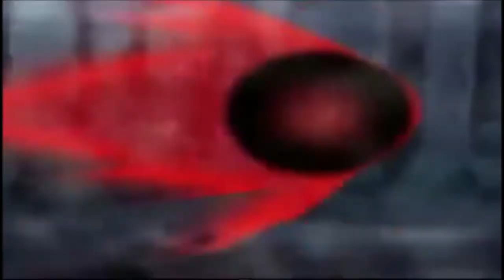HASHIRAMA e MADARA - Amizade e nascimento da folha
💬E COMENTEM o que acharam do vídeo.

Resumo do episódio 368:

HASHIRAMA e MADARA 👊🏽👊🏽✨💫👊🏽😑🐸🦊

Resumo:

Juntos, Hashirama e Madara fundaram a vila de Konohagakure. O líder da aldeia, chamado de Hokage, deveria representar a aldeia e zelar pelo seu bem-estar. Hashirama queria que Madara fosse esse líder. Tobirama ouviu sobre as intenções de seu irmão de deixar Madara se tornar o Primeiro Hokage e argumentou que a posição deveria ser escolhida democraticamente (Tobirama não confiava em Madara). Hashirama acabou ganhando a votação e se tornou o Primeiro Hokage.

Após a vitória de Hashirama, o relacionamento de Madara com seu clã azedou, e ele logo se tornou um pária em sua própria aldeia. Uma noite, ele trouxe Hashirama para o Santuário Naka, tornando Hashirama o primeiro forasteiro (do clã Uchiha) a ver a antiga tábua de pedra, que predisse uma profecia que afirmava trazer paz às terras se realizada. Madara revela que planeja deixar a vila para cumprir a profecia, Hashirama tenta convencê-lo a não ir, mas Madara vai embora mesmo assim.